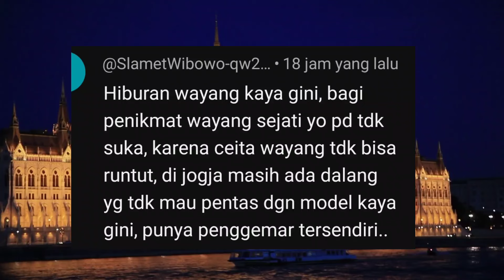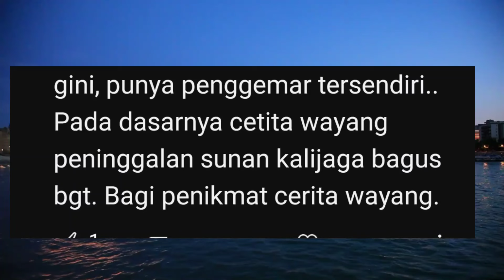ADA KOMENTAR BT NIKEN SALINDRY DI MAYANGNYA KI CAHYO KUNTADI